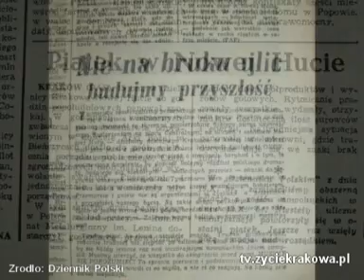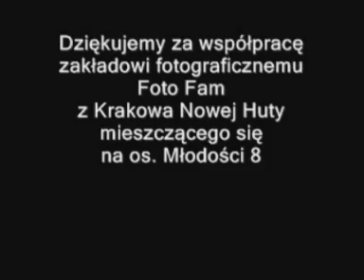Śmierć na ławce - Stan wojenny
Wspomnienia o wydarzeniach z października 1982 roku. Śmierci Bogdana Włosika.
Stan wojenny oczami nastolatka.